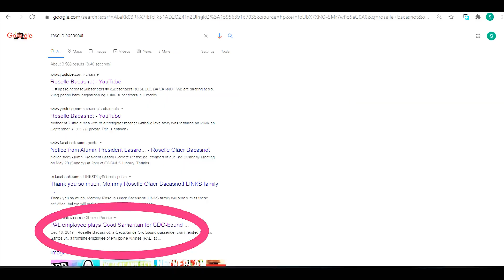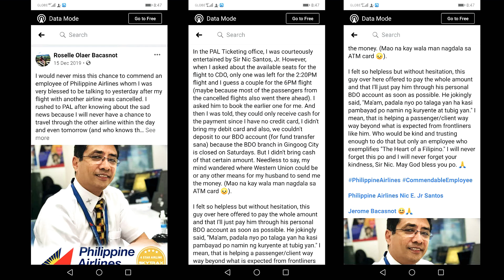APPRECIATION VLOG FOR UNITOP SALES LADY I VLOGMAS + Julia's Song and Dance I Roselle Bacasnot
APPRECIATION VLOG FOR UNITOP SALES LADY I VLOGMAS + Julia's Song and Dance Performance I Roselle Bacasnot
ROSELLE BACASNOT